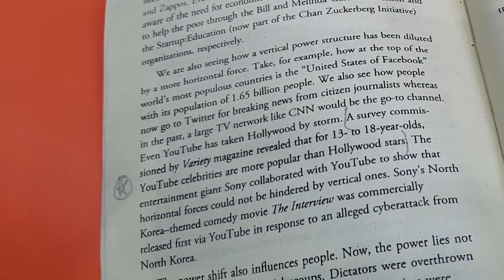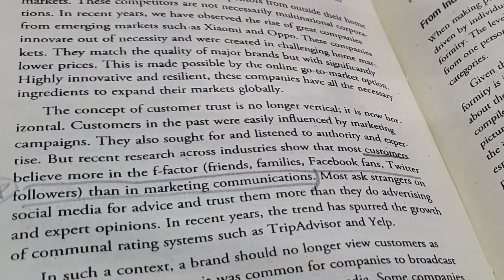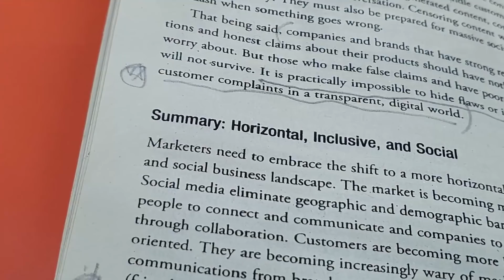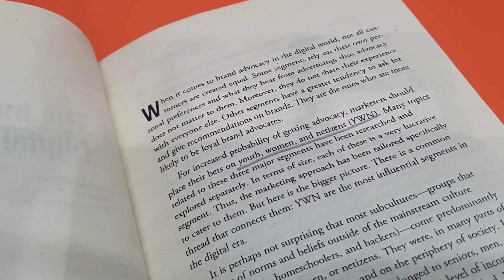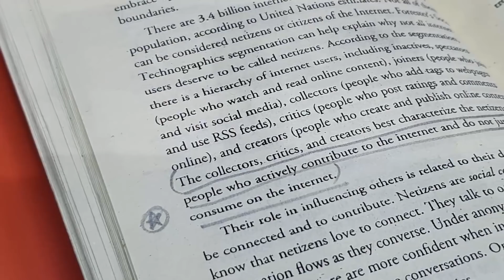Marketing 4.0 by Philip Kotler | Book Review | Sadman Sadik (সাদমান সাদিক)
Hidden Message:
Ajker title ta je kotto boring hoise :3
Concept ta interesting but boring title er karone onekei dekhbena :3

Jai hok. Bikele drone uraite ber hoisilam. Digital juger ghuri urano hocche technically drone urano. Onek batash chilo tai beshikhon uraini.

Hothat mail check kore kheyal korlam je kalker jonno 8ta document ready kora lage. Douraite hobe ekhon!